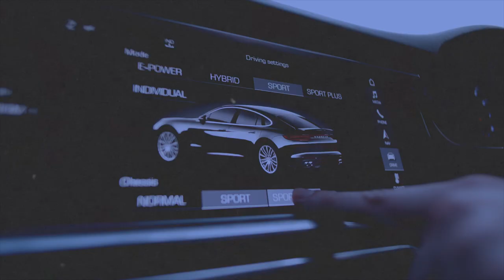Sous-location : 2 x méthodes SIMPLES pour convaincre le propriétaire.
Convaincre un propriétaire de sous-louer son logement est un exercice qui nécessite une certaine méthodologie et de la pratique. En effet, ce procédé est peu connu de la grande majorité des propriétaires, qui ont l’habitude de louer leur bien de manière classique. L’inconnu faisant souvent peur, convaincre d’opter pour la sous-location peut être complexe.

Dans cette vidéos, je présente deux méthodes pour convaincre un propriétaire de sous-louer son logement.

Tags de la vidéo